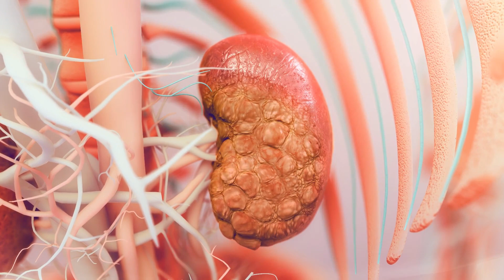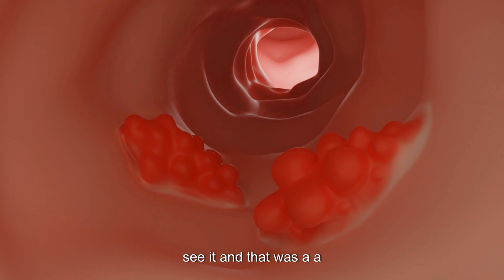Immunotherapy conversations - Part 1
In this video, Dr. Jason Williams and his team at the Williams Cancer Institute discuss revolutionary techniques for cancer treatment. They highlight how immunotherapy directly targeted at tumors and advanced ablation technologies, such as cryoablation and pulsed electric field ablation, can stimulate the immune system to fight cancer more effectively. The team shares their experiences in oncology, focusing on personalized approaches to bring hope to patients with advanced cancer. By strengthening the immune system, they aim to eliminate tumors systemically and improve outcomes for those with limited treatment options.